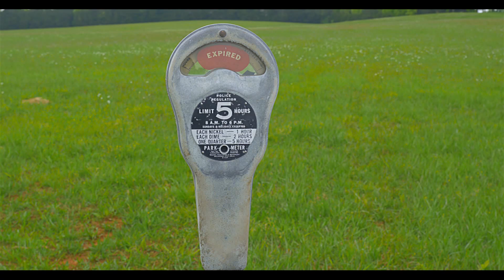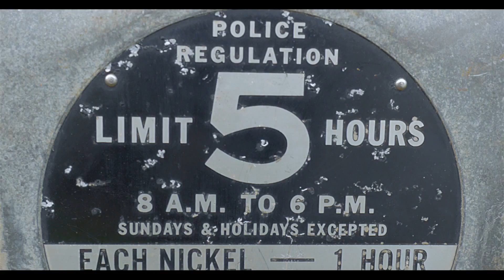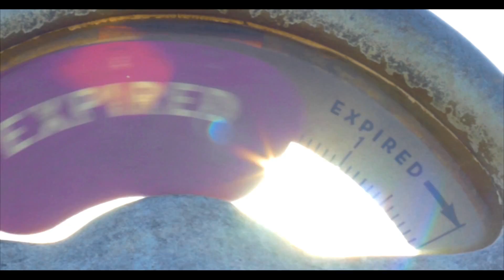Parking Meter - MY RØDE REEL 2015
All roads lead to nowhere when a redneck is confronted by a mysterious parking meter.

Film by Kevin Houk and Daniel Bird produced for MY RØDE REEL short film competition 2015. Starring Blake Hall